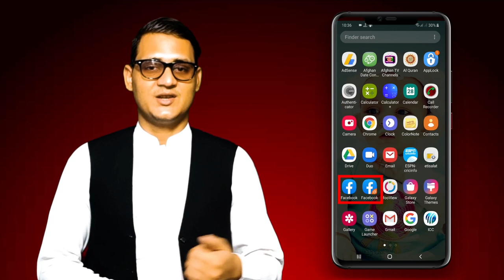Use two different Facebook Accounts, Messenger in Pashto دوه فېسبوکونه په يو وخت کې استعمال.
څنګه کولى شو چې په خپل انډرايډ مبايل کې دوه فېسبوک اکونټونه په يو وخت کې استعمال کړو، دا ويډو پر همدې موضوع جوړه شوې ده، مخکې به مو بېل اپليکشن انسټالوو ترڅو په خپل مبايل کې دوه ميسنجره، دوه فېسبوکه، دوه واټساپه، دوه ويچټ او نور اپليکيشنونه استعمال کړو، خو اوس د انډرايډ په نوي اپډيټ کې دې ستونزې ته په کتلو سره اپشن اضافه شوى چې کولى شو په يو وخت کې دوه ايډيانې استعمال کړو، تاسې ويډو وګورئ، لايک يې کړئ، شير يې کړئ او چينل سبسکرايب کړئ!

How to use two different Facebook Account, Messenger, Whatsapp, Wechat, Viber and etc, before the new update we couldn't do this without installing external app, but in new Android Update we have option for using Dual Facebook account and other apps.